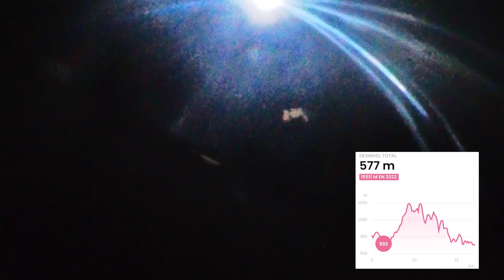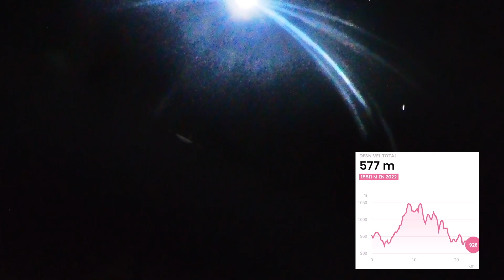BAJO CERO: La Carrera Más Fría de Baja California -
Arrancamos tercera temporada con corriendo en la carrera más fría de Baja California: Bajo Cero, acompáñanos en la aventura de esta fiestra del trailrunning.